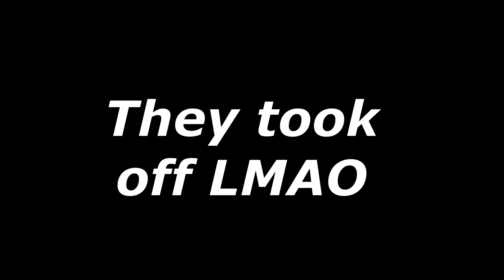Carlos Memorial Ride (Throttle Nutz + Havokz)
They say goodbyes are never forever, glad we got to ride one last time Carlos. even though your not here, your spirit still lives on every time we crack the throttle. if you only had one day left to live, what would you do in the most vulnerable time. ?